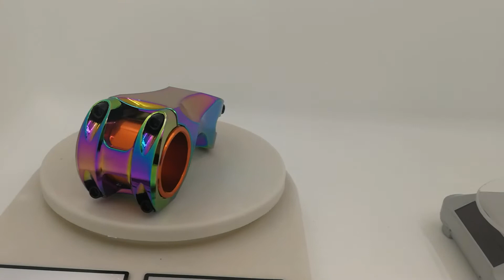Stem Honsun Rainbow Coating NEGATIVE 17 degree 70mm MTB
Stem Honsun 17 degree 70mm
Rainbow Coating
Aluminium 6061 CNC
suitable for Handle bar 31.8mm and 35mm
weight: 158g